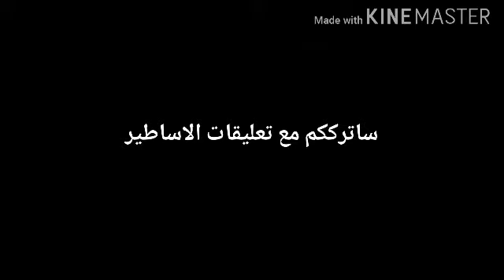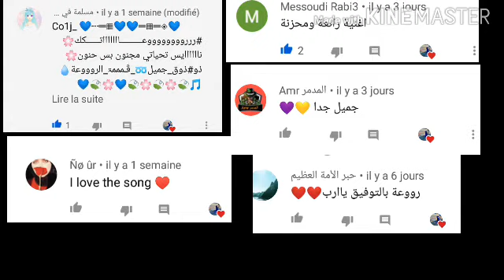توب 4العاب لهواتف الاندرويد والايفون لن تمل منها